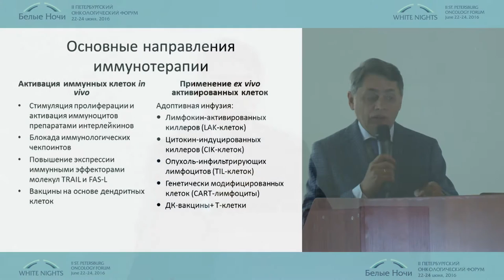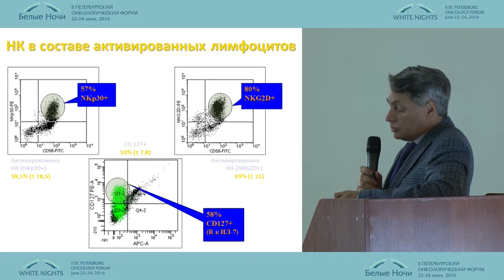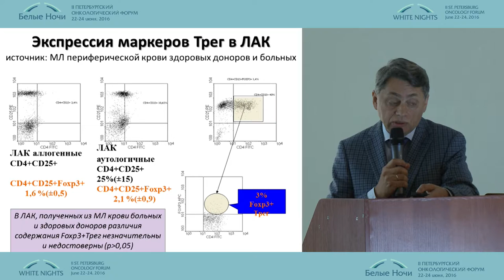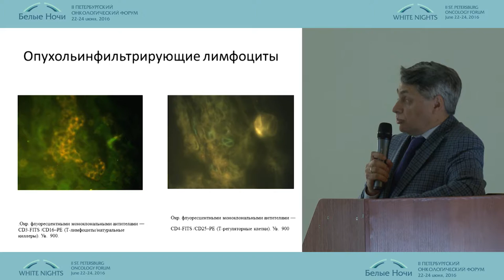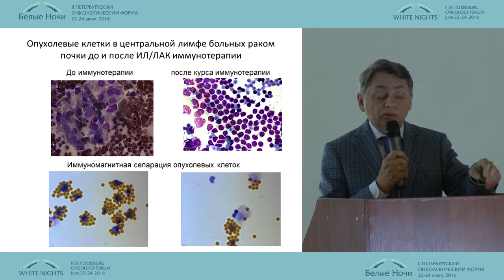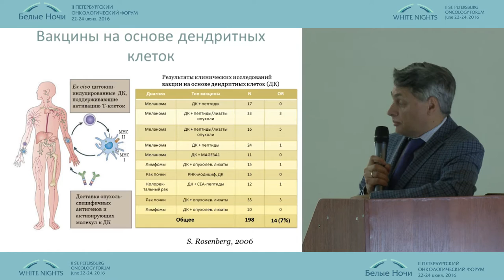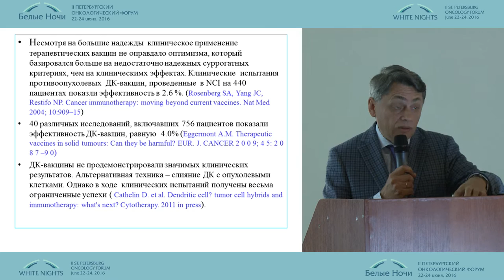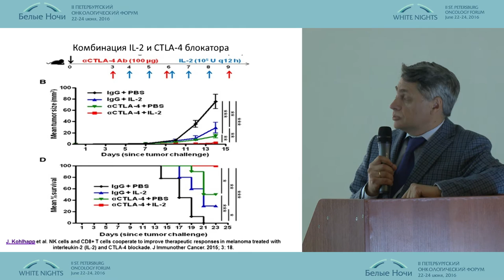Комбинированная экстракорпоральная активация врожденного и адоптивного иммунитета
Михаил Валентинович Киселевский/Москва